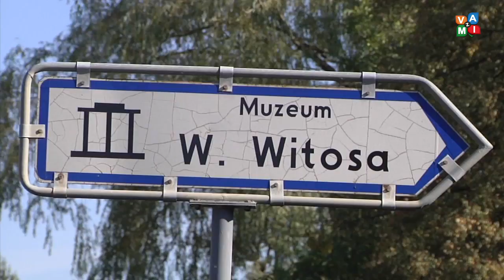Małopolskie Dni Dziedzictwa Kulturowego w Wierzchosławicach- zvami.tv